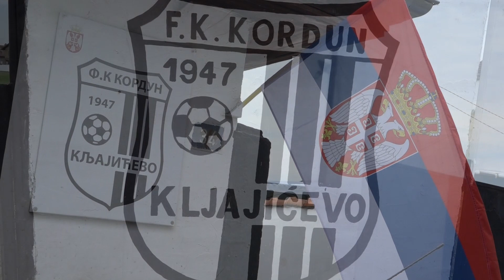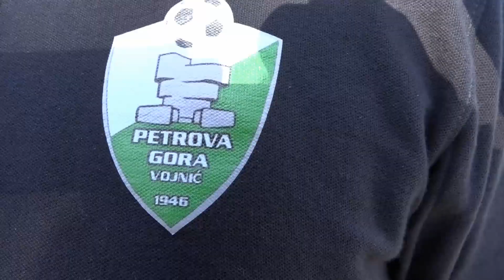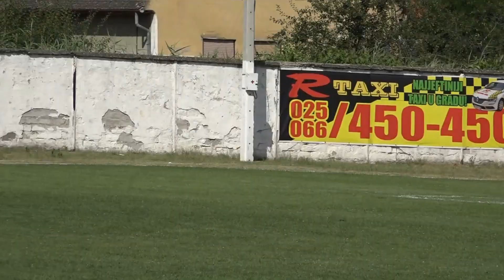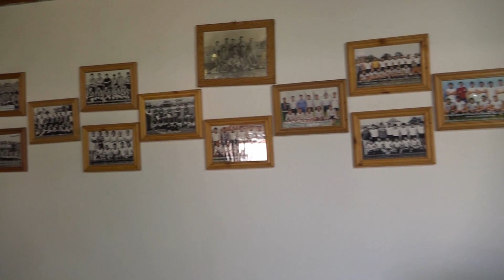"DANI SPORTA 22" ... Fudbal ... Kljajićevo 02. jul 2022.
U Kljajićevu, 02. jula 2022. na fudbalskom igralištu , održan je veliki fudbalski turnir PRIJATELJSTVA pod nazivom "KORDUNAŠKI DAN FUDBALA" u organizaciji FK KORDUN iz Kljajićeva.